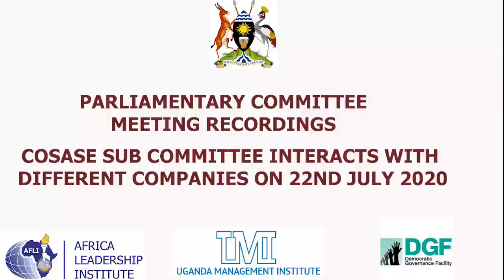COSASE SUB COMMITTEE INTERACTS WITH DIFFERENT COMPANIES ON 22ND JULY 2020